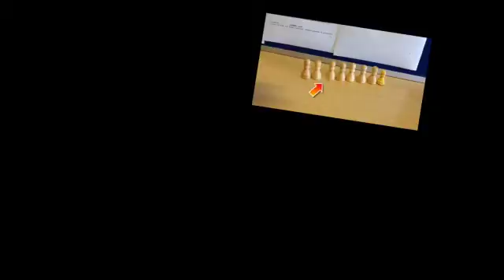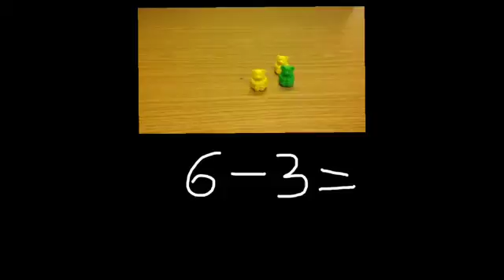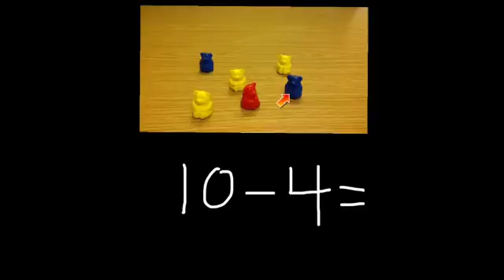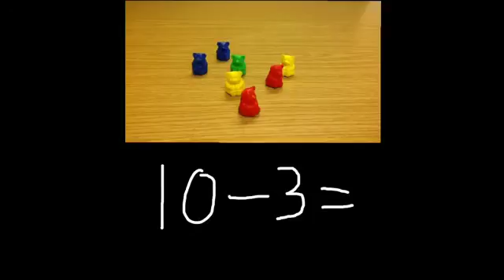Matematik (indskoling)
Minus for begynder.